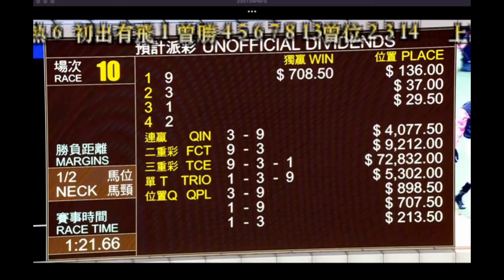2024 11 17 R10 銀亮奔騰 田泰安